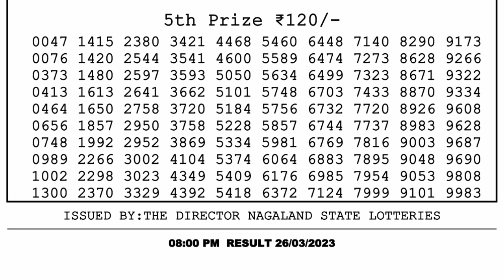Dear Lottery Sambad 8pm today 26.03.23 Nagaland State Lottery Result